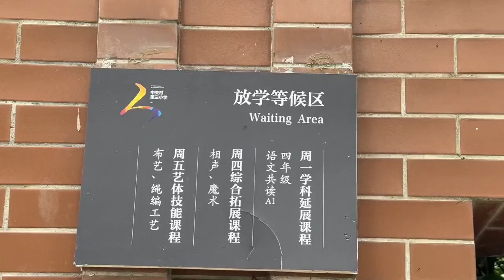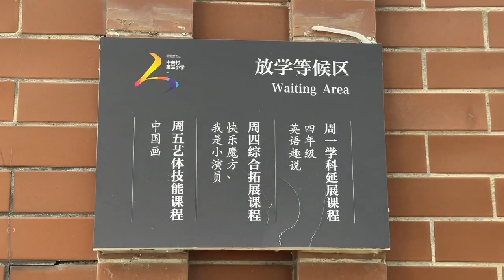实拍北京顶级豪宅，36万一平米，北京最牛小学也在附近，超乎想象